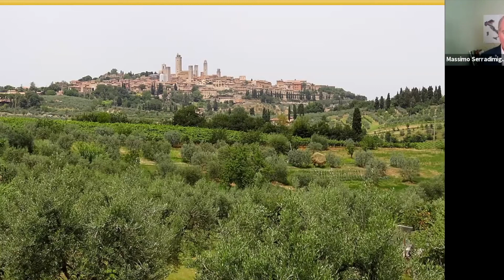San Quirico, LLS at Home 1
Isabella presenting the winery of San Quirico and it's amazing wines.